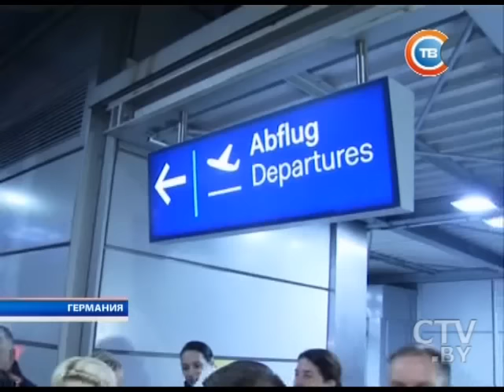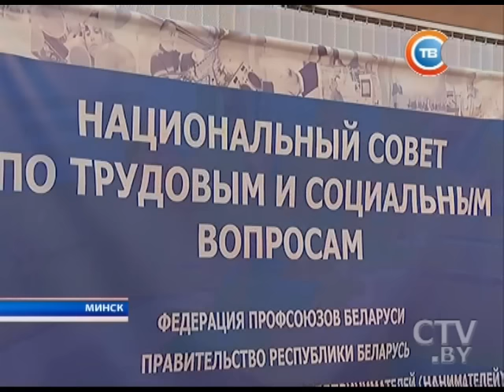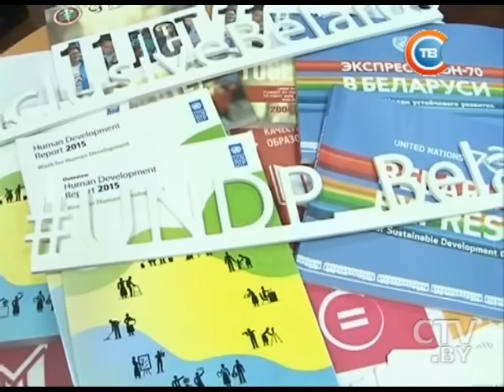Новости "24 часа" за 13.30 22.11.2016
Грузовик насмерть сбил женщину и ее 7-летнюю дочь на нерегулируемом пешеходном переходе в Борисове